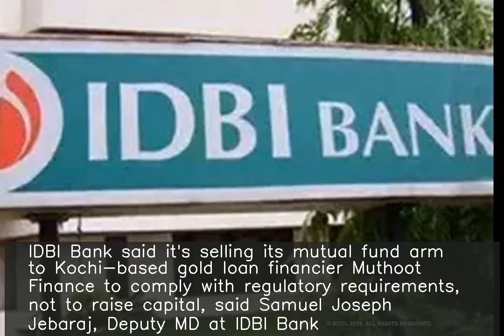IDBI selling mutual fund arm to comply with SEBI, not to raise capital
IDBI Bank said it's selling its mutual fund arm to Kochi-based gold loan financier Muthoot Finance to comply with regulatory requirements, not to raise capital, said Samuel Joseph Jebaraj, Deputy MD at IDBI Bank. IDBI will sell its entire 66.67% equity shares in its subsidiary IDBI Asset Management and 100% equity shares in its subsidiary IDBI MF Trustee Company.